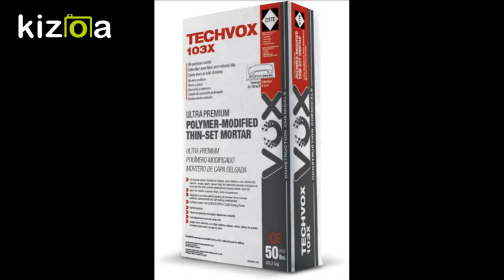TECHVOX 103X Thin-Set Mortar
TECHVOX 103X Thin­Set Mortar C1TE

A polymer-modified professional formula, all-purpose mortar, to provide good bond strength for floor and tile projects. TECHVOX 103X cures quickly and adheres to most surfaces.

TECHVOX 103X meets and exceeds ANSI A118.4 and A118.11 without the need for additives.

All-purpose mortar
Extended open time and reduced slip.
Cures quickly even in cold climates

Vitreous, semi-vitreous or non-vitreous tile: ceramic, mosaic, quarry, cement body tile Impervious porcelain and glass tile
Brick and thin brick
Cement-based precast terrazzo
Natural stone tile

VOX CONSTRUCTION CHEMICALS